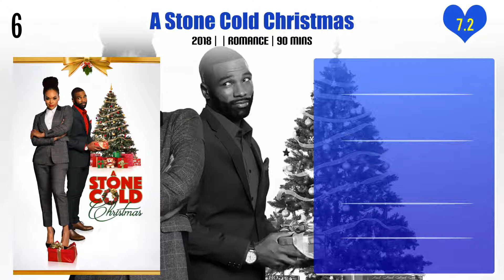Fred Williamson Top 10 Movies | Best 10 Movie of Fred Williamson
Top 10 Movies of Fred Williamson

Find the list of movies by Fred Williamson you can find more information, movie trailers, posters, reviews, youtube links in below link.
Delta Force Commando II: Priority Red One

Eurocrime! The Italian Cop and Gangster Films That Ruled the '70s

Pl. Comment down your favorite movie of Fred Williamson